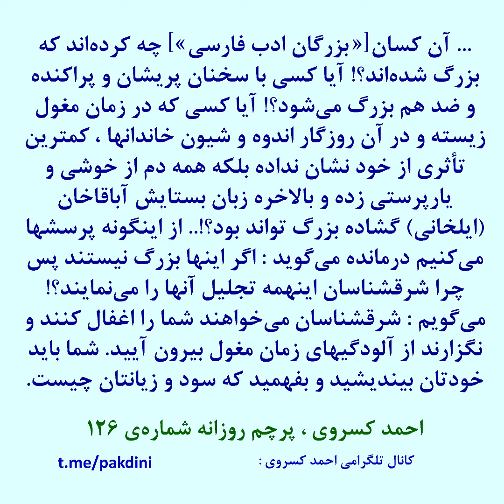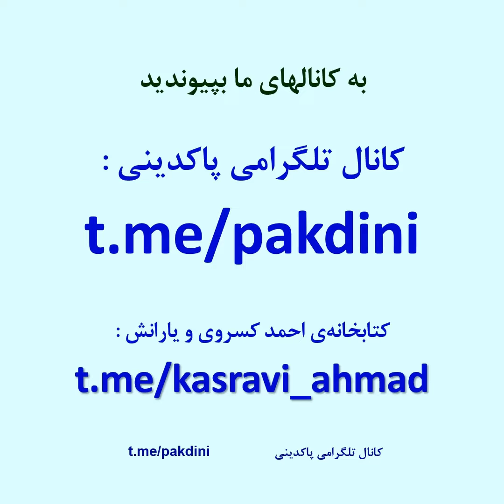بزرگان ادب فارسی !!! ، احمد کسروی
✴️ دانستن اندیشه‌های پاکدینی به هر ایرانی حقیقت‌پرستی که می‌خواهد به ماهیت و ریشه‌ی گرفتاریهای کشورش پی برد لازم و واجبست.

✴️ کسانی که برای بهبود توده و کشور بسیار کوشیده ولی به نتیجه‌ای نرسیده‌اند باید بدانند که دشواری در شیوه‌ی انجام کارشان ‌نیست بلکه در خود راهیست که برگزیده‌اند.

 ✴️ اصلاحات سرمایه می‌خواهد و آموزاکهای پاکدینی درست همان سرمایه‌ایست که کشور به آن نیاز دارد. اساساً کوشندگان سیاسی به این سرمایه‌ی بیهمتا ، به پاکدینی ، بیپروایی بسیار کرده‌اند.
توده‌ی ایرانی نیز بهای گزافی برای این بیپروایی پرداخته است. اکنون باید دست از ستیزگی و خودسریها کشید و به مطالعه‌ی جدی آن پرداخت.

کتابها و نوشته‌های کسروی در اینترنت در دسترس گزاشته شده و همچون گذشته نیست که یافتن آنها دشوار یا ناشدنی باشد. دیگر خود را به ناشنیدن و نادیدن زدن و در برابر چنان بررسیهای دانشمندانه‌ای بخاموشی گراییدن دوره‌اش سپری گردیده.

✴️  از میان کسانی که ایران آشفته‌حال را بررسی کرده بر بیماری او «تشخیص» گزارده‌اند ، کسروی یگانه است.

زیرا تشخیصش با ازآنِ دیگران بیکباره جداست. دیگران سیاست بیگانگان و فرمانروایان ناشایا را مسئول بیماری و دردهای او نشان ‌داده‌اند. برخی نیز دست بروی معلول گزارده اقتصاد و نداری را علت دانسته‌اند.

✴️ کسروی یگانه کسی بود که ریشه‌ی درد را «درونی» و آن را برخاسته از اندیشه‌های زیانمند و پراکنده دانست.

✴️  بیشتر آن کسان شیفته‌ی غرب و در این زمینه دنباله‌رو تئوریهای ایشان بوده از خود پژوهشی نکرده‌اند. چون در جامعه‌شناسی اروپایی‌ سرچشمه‌ی تحولات ، بیش از همه اقتصاد و شیوه‌ی تولید و ابزارهای آن نشان داده می‌شود اینان به تشخیصهای کسروی و راه چاره‌ای که نشان می‌دهد سردی نشان داده آن را «روبنایی» ، «غیر اساسی» یا «موضوعات فرعی» شمارده‌اند.

✴️  امروز بطلان دیگر تشخیصها روشن گردیده. زیرا رفته رفته کسان بیشتری در بررسیهاشان ریشه‌ی دردها را درونی دانسته و بر این نکته پا فشرده‌اند که چاره جز آن نیست که مردم از این حال بیرون آیند و تغییری بنیادی در اندیشه‌هاشان پدید آید.

✴️ چون بررسیهای اخیر تأیید نتیجه‌گیریهای کسروی می‌باشد همین دلیل است که دانستن اندیشه‌های او به هر ایرانی حقیقت‌پرستی که می‌خواهد به ماهیت و ریشه‌ی گرفتاریهای کشورش پی برد لازم و واجبست.